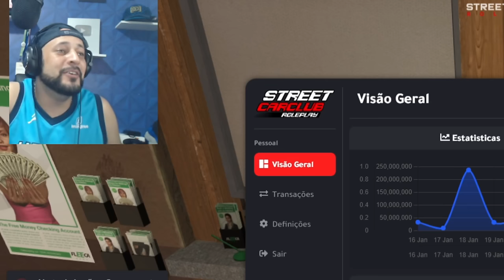GTA RP #33 | ENSINEI minha ESPOSA a DIRIGIR e OLHA NO QUE DEU!! - STREET CAR CLUB RP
GTA RP #32 | MINHA ESPOSA CHEGOU na CIDADE e JÁ GANHOU um CARRO!! - STREET CAR CLUB RP